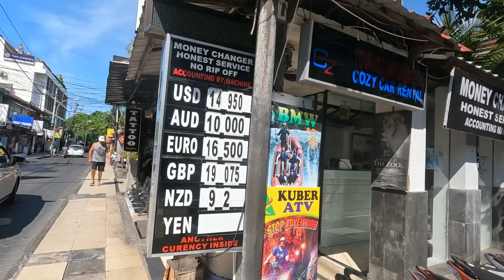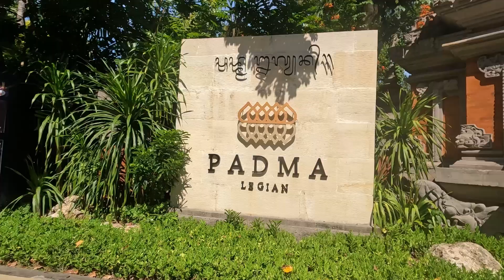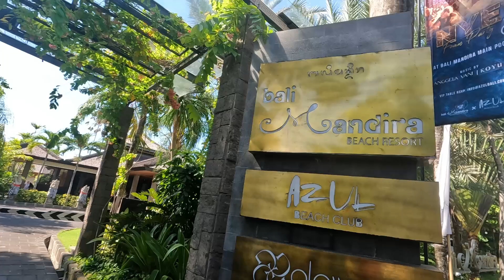PADMA LEGIAN ON CHRISTMAS DAY || Bali Today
Today i will be walking around Padma street showing you the street situation on Cristmas day. This video is recording on Monday morning around 9.30 am. My walk is started from Legian street untill Padma beach.

   If you dont know me my name is Bobo and i do vlog every single day well i try to but vlogging is not my full time job.

   My real job in the real world is Tour and activities organiser , i do drive people personally for any sightseeing tour and these are the activities you book from me
       Return fast boat to Penida island
       Price is IDR 750 K a person
       including - pick up and hotel drop off on Bali island
                        - Reurn Fast boat to Penida island.
                        - Pick up at 7 am

       Return fast boat to Nusa Lembongan island
       Price is IDR 650 K a person
       Including
                      - Pick up and drop off on Bali island
                      - Pick up and drop off on Lembongan island
                      - Return fast boat
                      - Pick up at 7.30

        One day Tour package to Penida island

                            One day tour package to the west of Penida island visitng
                                _ Angel billabong
                                _ Broken beach
                                _ Kelinglkng beach
                               _ Crystal Bay
                           Price IDR 1.400 K a person
                                      Including
                                                      _ Return fast boat
                                                      _ Tour on penida island
                                                     _ Lunch

                         One day package to east of Penida island
                         Price IDR !.500 a person
                          Visiting
                                       _ Atuh Beach
                                       _ Diamond Beach
                                       _ Tree House
                                       _ Teletubies Hill

                                  Price Including
                                                      _ Return fast boat
                                                     _ Lunch

    One day tour package to the west and east island
    Price is IDR !.500 K a person
                               Visiting _ Atuh beach
                                             _ Diamond beach
                                             _ Kelingking Beach
                                             _ Tree house
                                 Price Including
                                                      _ Return fast boat
                                                     _ Lunch

 Quad bike adventure
 Prise IDR 750 a Person
Price including _ Pick up and deop off
                            _ Two hour bike activities
                            _ Lunch

Including _ Pick up and Drop off
                 _ White water rafting
                 _ Lunch

Volcano sunrise trekking
Price is IDR 700 K a person
                 _ Mountain trekking
                 _ Entrance ticket
                 _ Tour Guide
                 _ Breakfast on the volcano